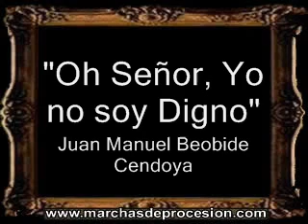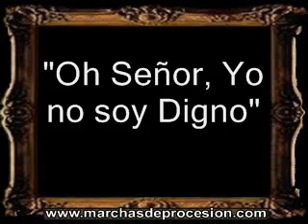Oh Señor, Yo no soy Digno - Juan Manuel Beobide Cendoya [AM]